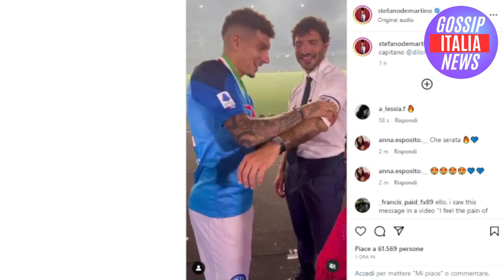Stefano e Belen di nuovo insieme: la reunion alla festa per lo scudetto del Napoli - Lui presenta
Benvenuti su Gossip Italia News, la vostra fonte di informazione online dedicata a fornire notizie di gossip, cronaca, news, meteo e sport! Siamo un team appassionato di notizie che si impegna a tenervi aggiornati sugli ultimi sviluppi nel mondo delle celebrità, degli eventi di cronaca, delle notizie di attualità, delle previsioni meteorologiche e degli avvenimenti sportivi più eccitanti.

Attraverso questa pagina Facebook, vi offriamo un accesso rapido e semplice alle notizie più interessanti e curiose del momento. Condividiamo informazioni su tutti i vostri personaggi famosi preferiti, raccontandovi i loro successi, le loro vite private, le loro ultime apparizioni pubbliche e molto altro ancora. Che si tratti di un divorzio, di un nuovo amore o di un progetto cinematografico emozionante, noi siamo qui per raccontarvi tutto il GOSSIP che volete sapere.

Oltre al mondo del gossip, ci impegniamo a tenervi informati sulla cronaca italiana e internazionale. Seguiamo da vicino gli avvenimenti più importanti e vi forniamo resoconti accurati e aggiornamenti tempestivi. Siamo consapevoli dell'importanza di rimanere informati su ciò che accade intorno a noi, e per questo motivo mettiamo a disposizione il nostro impegno giornalistico per tenervi al corrente degli ultimi avvenimenti e delle ULTIME NEWS più scottanti.

Inoltre, ci teniamo a fornirvi previsioni meteo affidabili per aiutarvi a pianificare le vostre giornate e a stare al sicuro. Siamo consapevoli di quanto sia importante avere informazioni accurate sul METEO, e per questo motivo forniamo gli aggiornamenti più importatni sulle CONDIZIONI METEOROLOGICHE nelle vostre zone in ITALIA.

Unitevi a noi su questa pagina Facebook per rimanere connessi con tutte le notizie più calde del momento. Vi invitiamo a seguirci anche sul nostro canale YouTube, dove troverete video esclusivi, interviste, approfondimenti e tanto altro ancora sul GOSSIP, la CRONACA, le NEWS, il METEO e lo SPORT. Siamo entusiasti di avere voi come parte della nostra community e non vediamo l'ora di condividere con voi tutte le ultime notizie, curiosità e AVVENIMENTI SPORTIVI più emozionanti!

Restate sintonizzati con Gossip Italia News - la vostra fonte di informazione completa su GOSSIP, CRONACA, NEWS, METEO e SPORT in Italia!